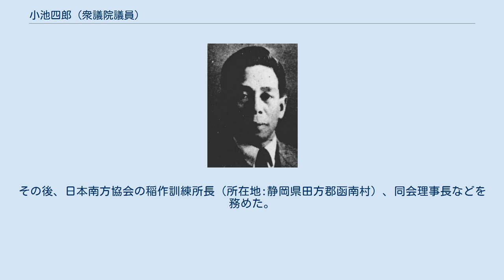小池四郎 (衆議院議員)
小池四郎 小池 四郎（こいけ しろう、1892年（明治25年）3月21日 - 1946年（昭和21年）3月11日）は、日本の社会事業家、政治家。
衆議院議員。
 東京市神田区神田錦町（現東京都千代田区）で、書家・小池淡（学山）の四男として生まれる。
1917年7月、東京帝国大学工学部採鉱学科を卒業。
 卒業後、鈴木商店に入社。
帝国炭業木屋瀬鉱業所長となり、1924年、社会運動に加わるため退社し、上京して出版社クララ社を立ち上げた。
 1926年、社会民衆党の結成に加わり、中央執行委員、福岡県支部連合会会長を務めた。
1932年2月、第18回衆議院議員総選挙に福岡県第四区から出馬して当選。
同年5月、赤松克麿が結成した国家社会主義政党・日本国家社会党に参加し中央執行委員、組織部長、福岡県支部連合会会長に就任。
日本中小商工業者連盟会長、日本労働同盟相談役も務めた。
日本国家社会党の内紛で赤松が離党し、1934年2月、同党が愛国政治同盟と改称して総務委員長に就任。
1936年2月、第19回総選挙で落選。
同年11月、今村等らと対立して愛国政治同盟を解散した。
1937年4月、第20回総選挙では赤松、江藤源九郎らの政治改革協議会公認で出馬して再選され、衆議院議員を通算二期務めた。
同年7月、日本革新党の結成に加わり、総務委員、商工委員長に就任。
1940年7月、新体制運動により日本革新党は解党した。
 1942年4月の第21回総選挙で落選。
その後、日本南方協会の稲作訓練所長（所在地:静岡県田方郡函南村）、同会理事長などを務めた。